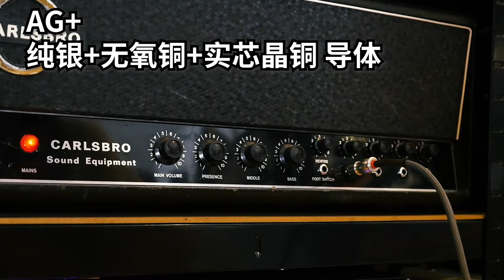【天線吉他實驗室】測試妳的“木耳”，不同材質的線材有多少音色差別？漫談吉他線材#2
今天我們要繼續聊聊線材，我們要對比壹下不同材質構成的線材，實際音色表現到底有多少區別。

這裏是 SKYline天線老師 官方youtube賬號

如果妳想咨詢
吉他壹對壹網課
reamp錄音混音服務
吉他設備歐洲代購
請加微信：skyline160

如果對更多吉他相關的視頻內容感興趣的話請記得關註我哦。
有任何疑問或者感興趣的話題歡迎給我留言。

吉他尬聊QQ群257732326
微博請關註@SKYline天線老師
合作相關請私信

感謝妳的支持，我們下期再見！